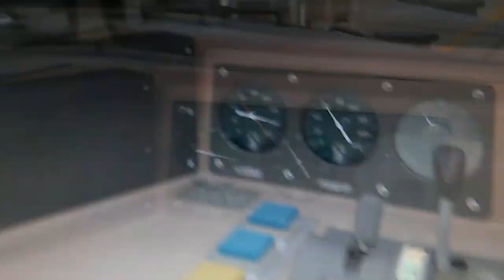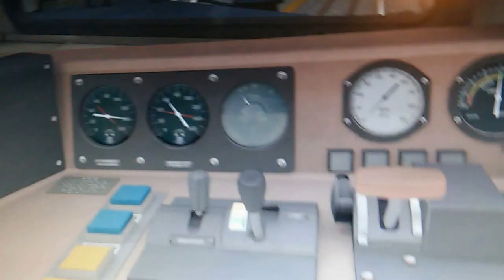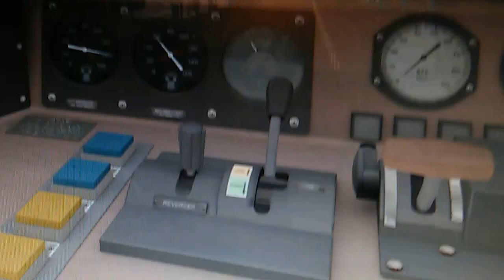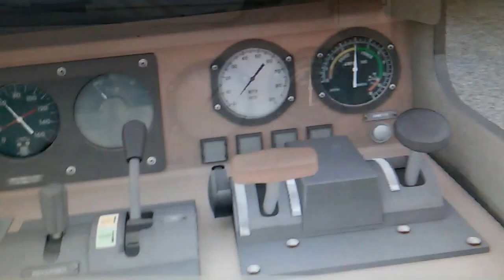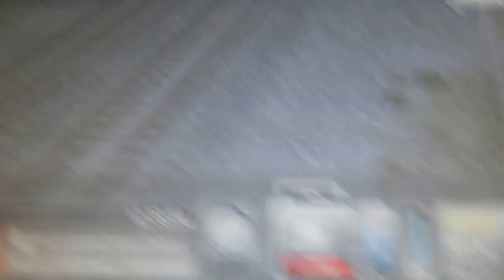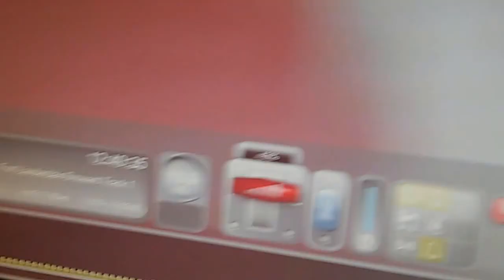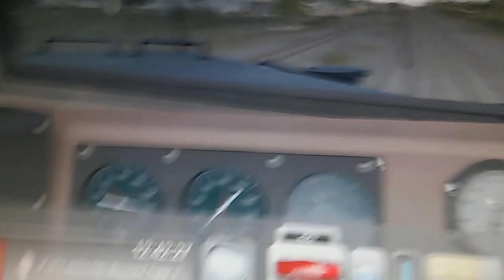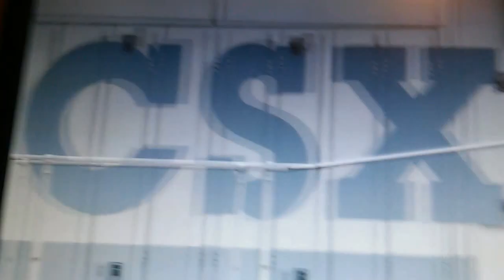TS2015 CSX train goes across crossings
Now more vids of ts2015 30 car rock train going across about 10 crossing at crossings ABOUT 7 crossings! Pt 1 later pt2 tonight EF5 tornado!!!